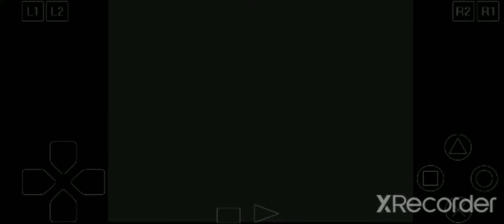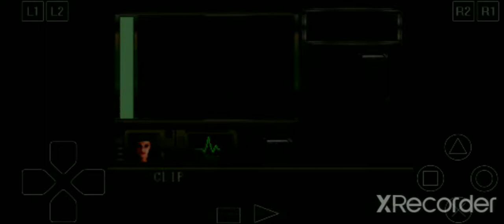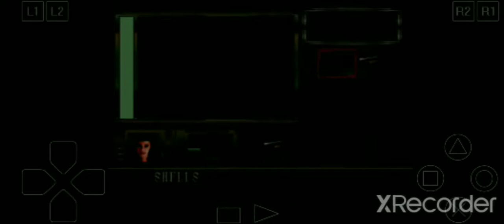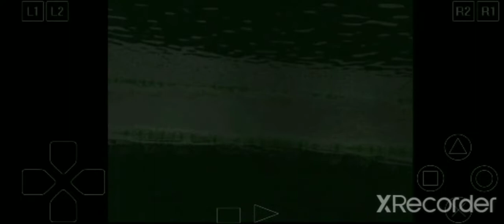Resident Evil Director's Cut Dual Shock Version/Jill (arrange mode)/2:16:28/best ending